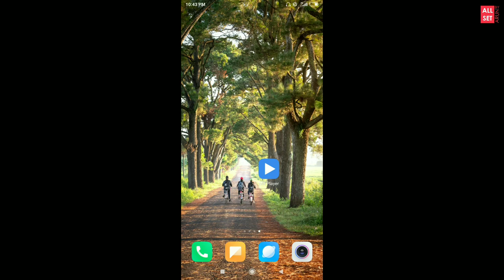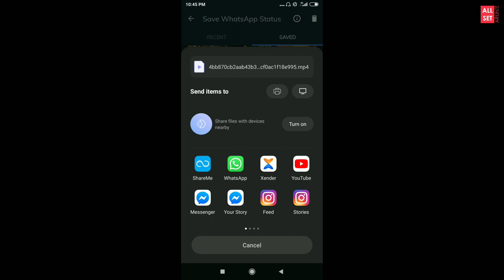How to save and share whatsapp status Video | All set by Arun | Malayalam